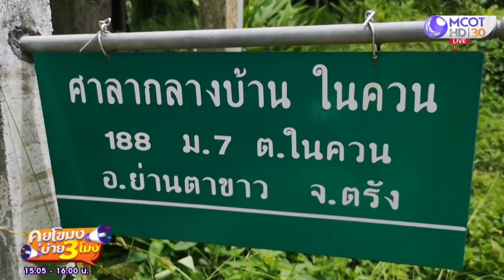“ทองม้วนจำปาดะ” กลุ่มแม่บ้าน จ.ตรัง ขายดีบนออนไลน์ (5 ก.ค. 64) คุยโขมงบ่าย 3 โมง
คุยโขมงบ่าย 3 โมง | 5 ก.ค. 64 OnAir “ทองม้วนจำปาดะ” กลุ่มแม่บ้าน
จ.ตรัง ขายดีบนออนไลน์